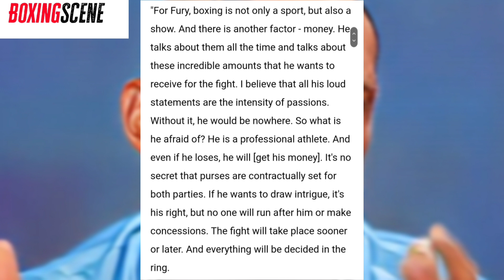Tyson Fury vs Oleksandr Usyk still on HOLD!| Oleksandr Usyk not Budging....